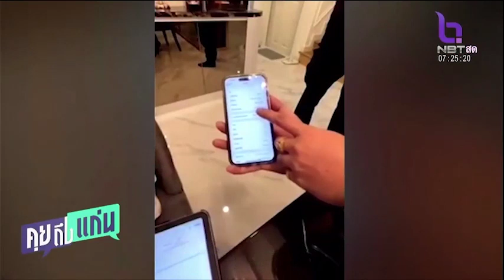บิ๊กโจ๊ก แจงแล้ว!ยันไม่เกี่ยวเว็บพนัน ลั่นผู้ใต้บังคับบัญชาผิดไม่ละเว้น คุยถึงแก่น 26 ก.ย.66